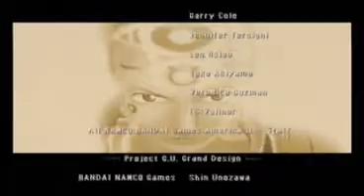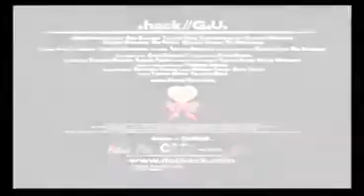.hack//G.U. vol. 3//Redemption - Promise Card - Kuhn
When giving a character whose affection is maxed out a certain Greeting Card, he or she has a special scene with Haseo. In it, they either get married (the girls, except Natsume, and including Endrance) or have a scene in which they form a bond with Haseo.